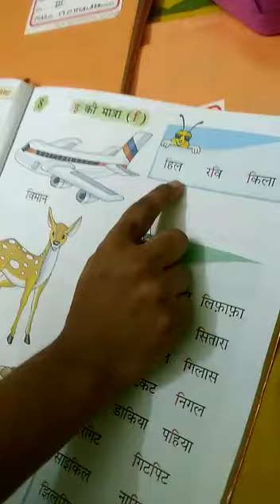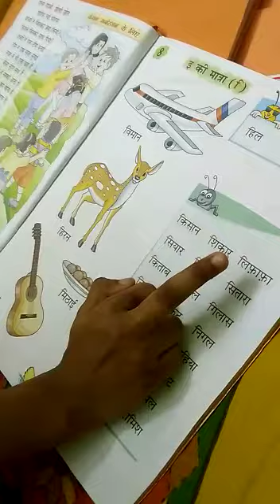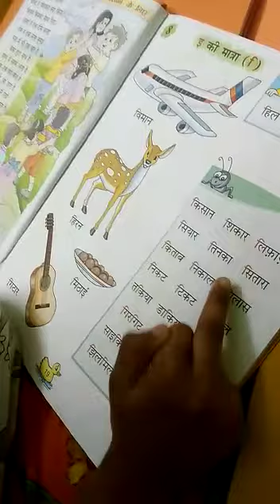11 September 2020(2)